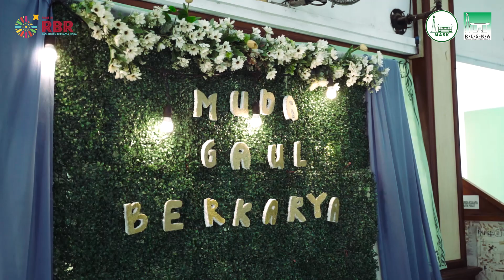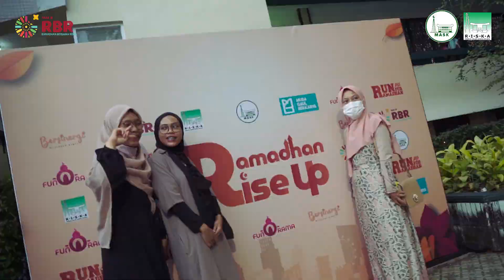Tarhib Ramadhan bersama RISKA 2023